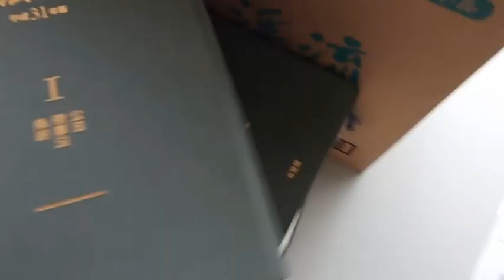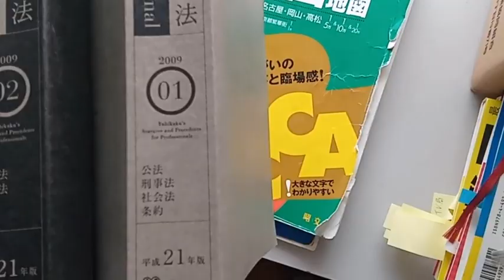可笑しい話。電波でから２０２４年５月７日昨日の報道ステージョンの１００ｍ×４の決勝の話しを思い出してから。その他ワンピースの話しと銭形のとっつあんの話し。全業界の皆さん暇な時にどうぞ！